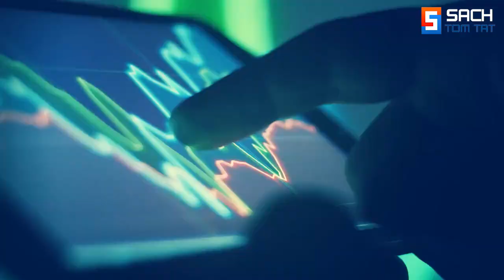6 Tư duy kiếm tiền của người Do Thái muốn GIÀU phải Biết!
6 Tư duy kiếm tiền của người Do Thái muốn GIÀU phải Biết!
85 Audio Sách nói bản quyền mới nhất về: Kinh doanh - Phát triển bản thân - Làm giàu!